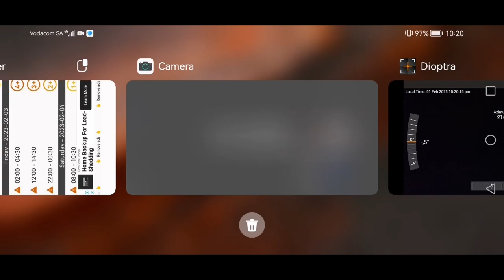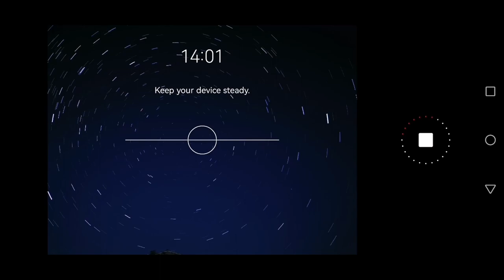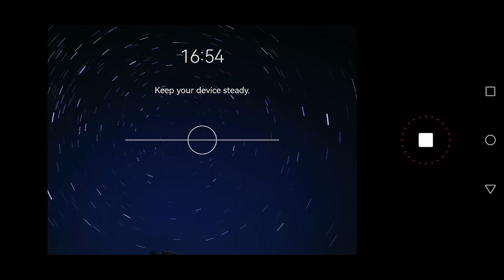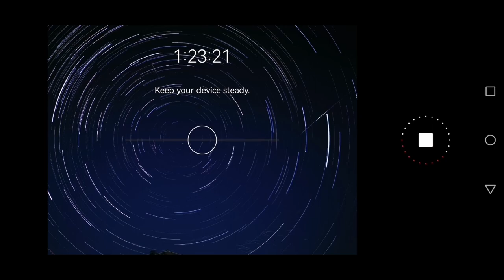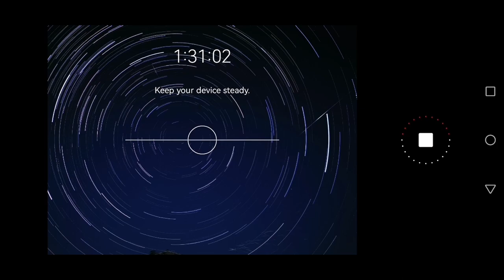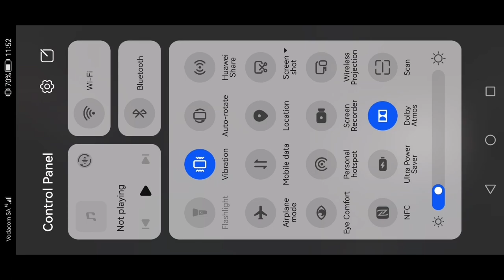Southern hemisphere star trails full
This is the full version of my 01 FEB 2023 star trail vid.
As a show of evidence for the globe and against the flat earth, I recorded this on a clear night when there was no power in the vicinity.
This starts with, firstly, an adjustment for the position (it was a bit too much to the west, but it still came out great) and angle to the southern celestial pole (which should more or less match my latitude)
The rest will slowly go through the whole 1h40m I spent recording